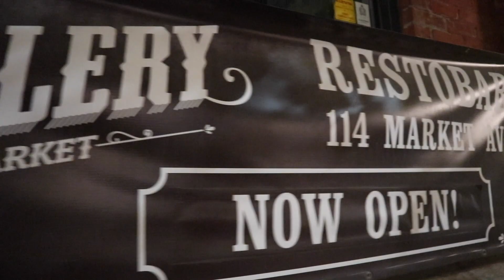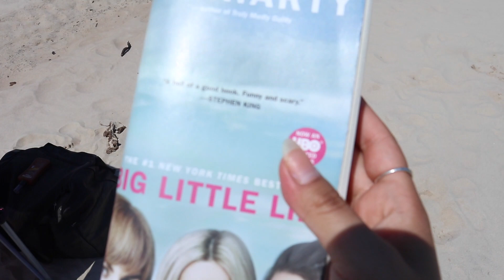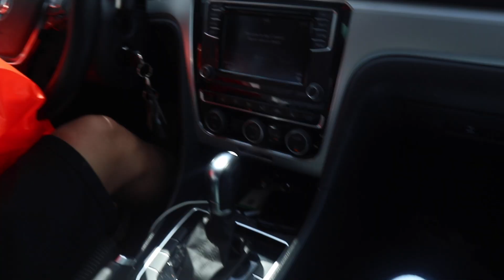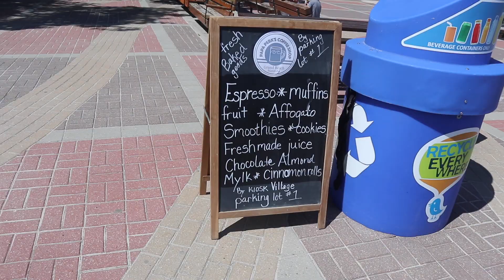GETTING CALLED OUT? | JULY VLOG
Hi friends!! Here's some of my favourite moments from July. We go to the beach, hang out at Jessica's pool, eat tons of good food (as usual), go to a football game, and catch up with friends.

SOCIAL MEDIA |

All songs are by @infinityzan (on Instagram) - check him out!